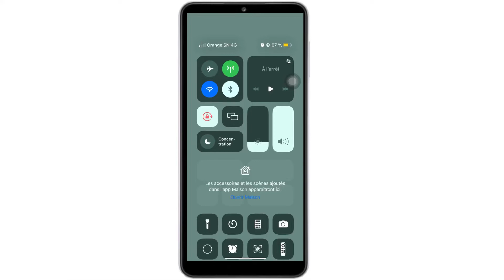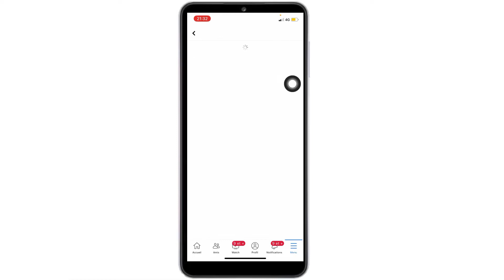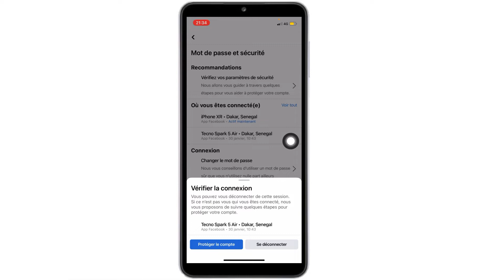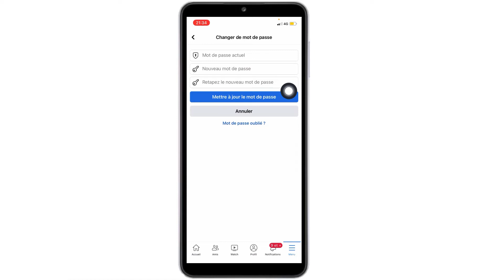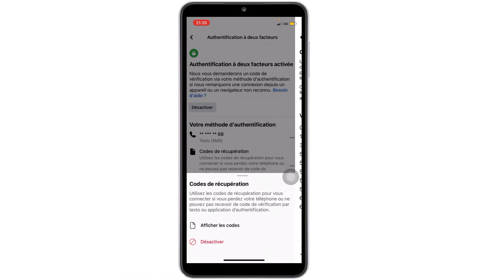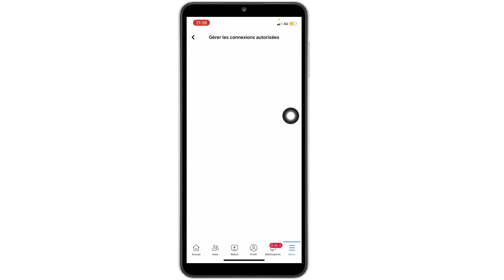Comment Récupérer mode pass Facebook ni Modifier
Comment Modifier compte Facebook#omzotvofficieltech#facebook#astuces#

Dans cette vidéo je vous montre Expuliqui Nouvelle Astuce Pour Comment Récupère mode pass Facebook ni modifier

Comment Récupérer compte Facebook
Comment Récupérer mode de passe
Comment Avoir mod passe
Nubiles pas de commentaire pour tous les suggestions vidéo YouTube
Comment avoir
Comment récupérer
Comment compte
Comment Facebook